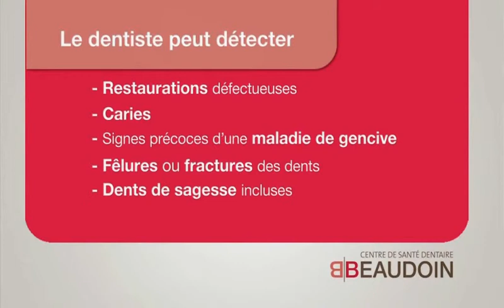Centre de santé dentaire Beaudoin 1040x624 Vbr90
Centre de santé dentaire Beaudoin vous invites à écouter sa capsules sur l'hygiène dentaire.
1100 boul. dela Rive-Sud bur 100
St-Romuald Québec
G6W 5M6